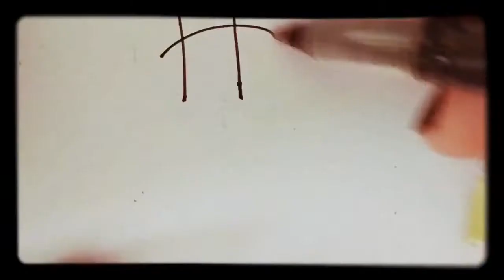SSVEDA: Who Would I Like To Meet?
You can't go wrong with Betty and Bernie 😂